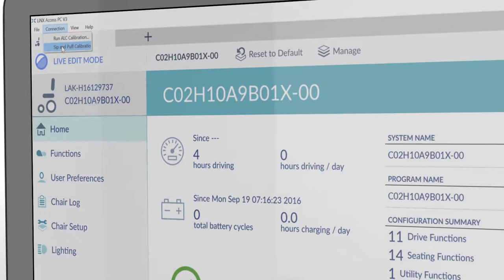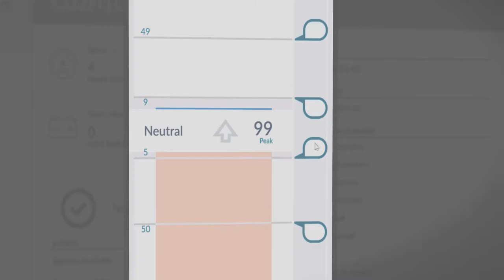Invacare LiNX - Comment calibrer et paramétrer une commande au souffle PC